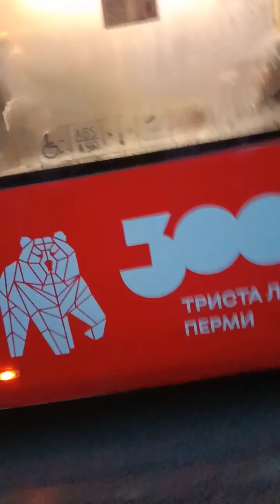Поездка на 19 автобусном маршруте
Автобус ЛиАЗ 5292